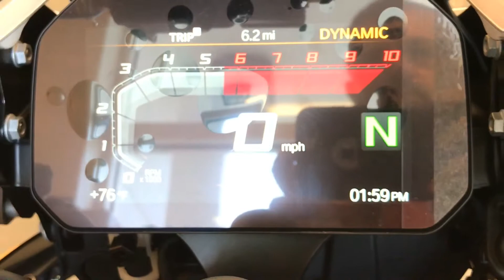Biker Bug Pictures - 2018 R1200 GS-W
BMW, R1200GS, Storm Metallic Black, TFT DASH, iPhone 7 Plus, FORT MYERS BMW, MOTORRAD, Gulf Coast BMW, end of Model.